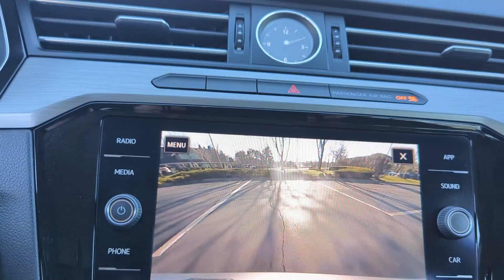2020 Volkswagen Arteon SE Dublin, Worthington, Westerville, Bexley, Upper Arlington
2020 Volkswagen Arteon SE WVWAR7AN4LE012849 Video